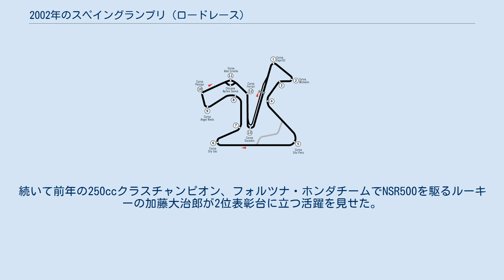2002年のスペイングランプリ (ロードレース)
スペイングランプリ_(ロードレース)
2002年のスペイングランプリは、ロードレース世界選手権の2002年シーズン第3戦として、5月3日から5日までスペインのヘレス・デ・ラ・フロンテーラにあるヘレス・サーキットで開催された。
 125ccクラス決勝では、ルーチョ・チェッキネロがマヌエル・ポジャーリ、アルノー・ヴァンサンらとの集団バトルを制してシーズン初優勝を挙げた。
ポジャーリはレース終盤にアレックス・デ・アンジェリスと接触してコースアウトさせた行為により、失格処分となった。
 250ccクラスでは地元フォンシ・ニエトがロベルト・ロルフォらとのバトルを制し、グランプリ初優勝を果たした。
中量級クラスでのスペイン人の優勝は1990年のカルロス・カルダス以来、12年ぶりの快挙となった。
3位にも地元エミリオ・アルサモラが入った。
 MotoGPクラス決勝ではバレンティーノ・ロッシが序盤出遅れたものの、その後巻き返しを見せてシーズン2勝目を挙げた。
続いて前年の250ccクラスチャンピオン、フォルツナ・ホンダチームでNSR500を駆るルーキーの加藤大治郎が2位表彰台に立つ活躍を見せた。
3位にはアレックス・バロスとのバトルを制した宇川徹が続いた。